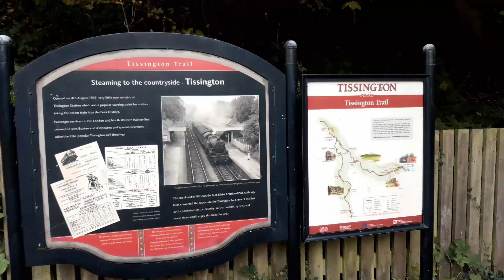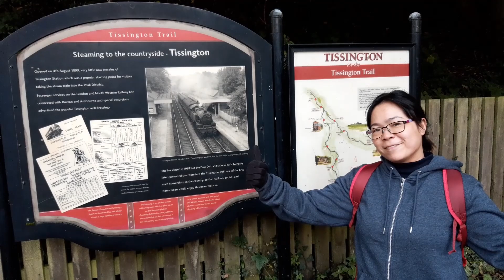Bike ride to Tissington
we went on a lovely, but very cold, bike ride to a local village named Tissington. It was a nice ride.
We only had Jaffa cakes to snack on so the next video we will show you how to make "Giant Jaffa Cake"